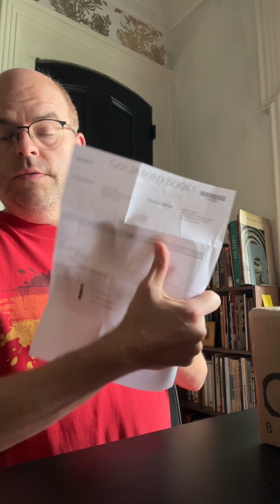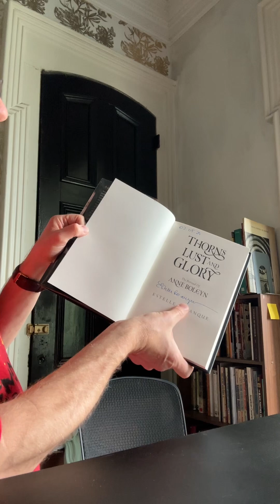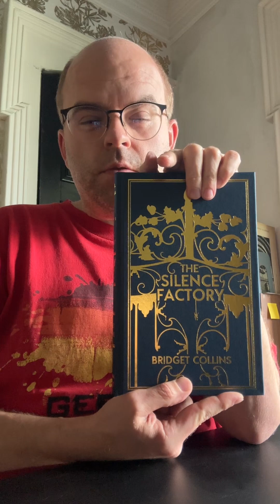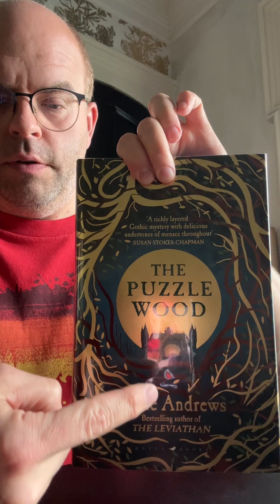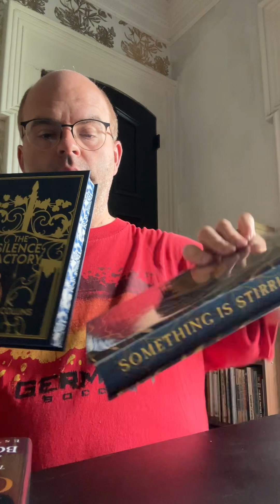Goldsboro Books unboxing. Signed and beautiful books!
My first unboxing video. I had to tell you that otherwise you would’ve never figured that out. (Where is ​⁠@JennaCitrusCreates when you need her?!?!) I am officially in love with @goldsborobooks Thank you for the books, the fast shipping, the A+ speedy customer service for all my questions: you will be getting lots more of my money. I’ll probably need to open a tab! Go buy you some beautiful books from Goldsboro.